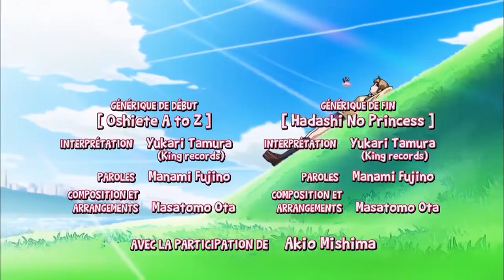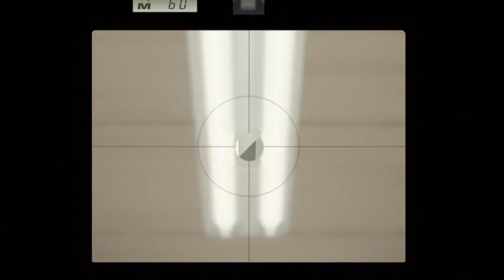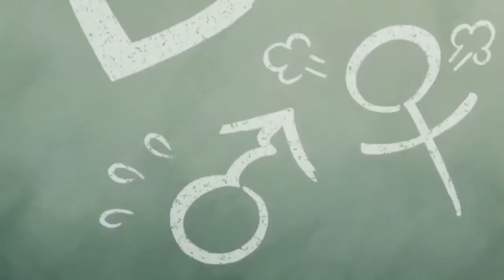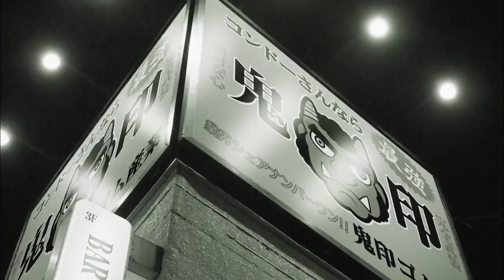B Gata H Kei Episode 7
Yamada, ma première fois raconte l'histoire de Yamada, une lycéenne japonaise n’ayant jamais eu de rapports sexuels, mais rêvant d’avoir 100 partenaires. Elle finit néanmoins par ne plus s’intéresser qu’à Takashi Kosuda, rencontré dans une librairie. Yamada est persuadée que ce dernier est le premier de ses 100 partenaires, et tente donc de se mettre avec lui.